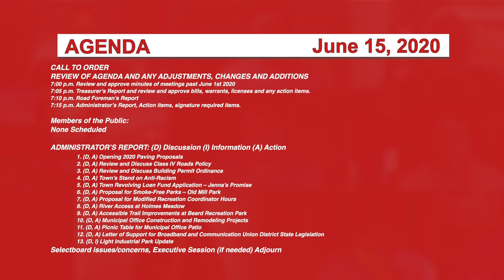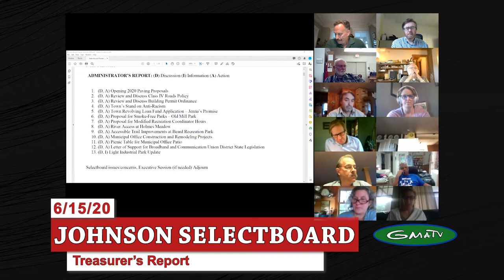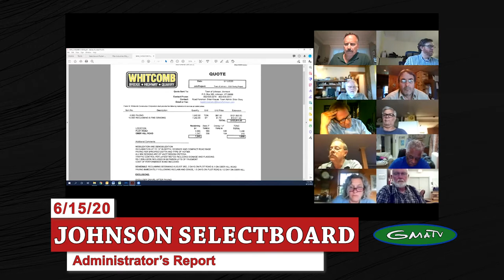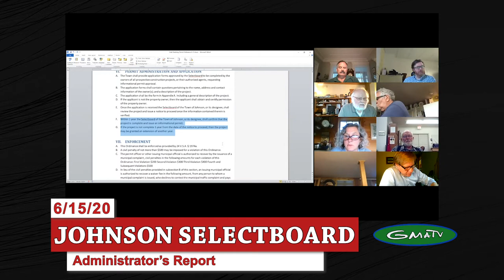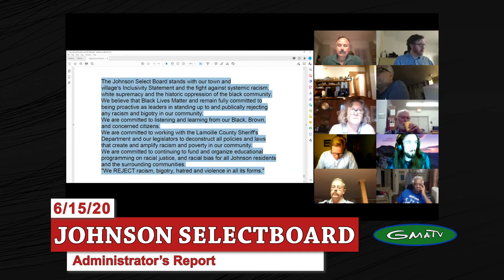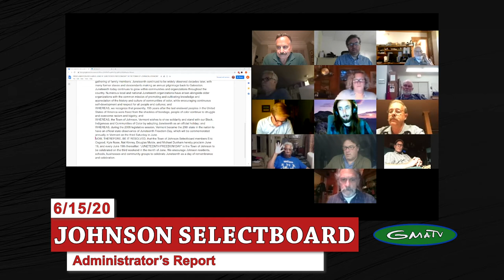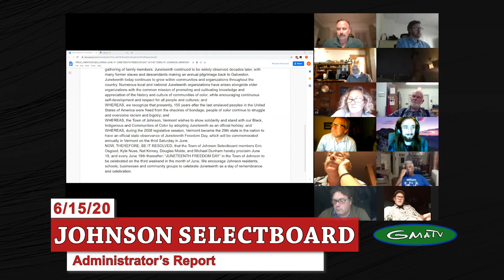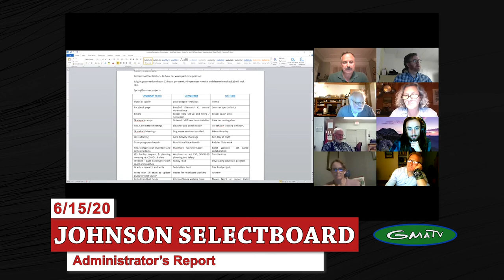Johnson Selectboard, 6/15/20